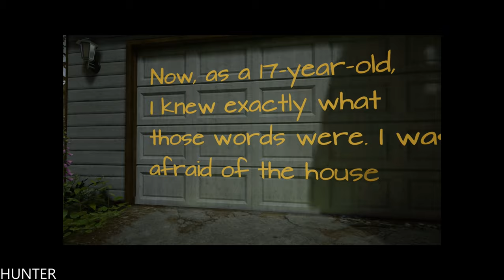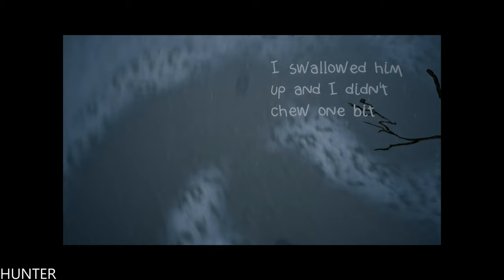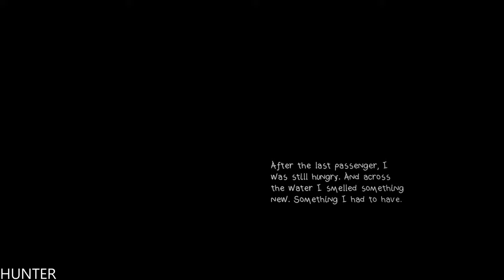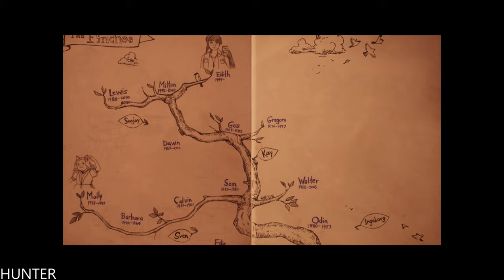What Remains of Edith Finch GAMEPLAY MAX OUT 21:9 1440P REAL 2k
PC SPECS:
- cpu: INTEL i9 9900K 4.86ghz
- mainboard: ASUS ROG STRIX Z390-F GAMING
- vga: ASUS RTX 2080 Ti Strix OC 11GB
- ram: KINGSTON PREDATOR DDR4 32GB 3466 MHZ CL15
- ssd: SAMSUNG 970 Evo 1TB M.2 SATA 3400/1500
-hdd : WDD RED 6tb x3
- psu: EVGA 1300WATT
- cpu cooler: CORSAIR H100I V2 HYDRO SERIES
-case: Phanteks Enthoo Evolv atx + RGB LED